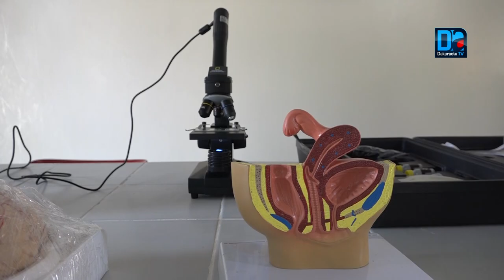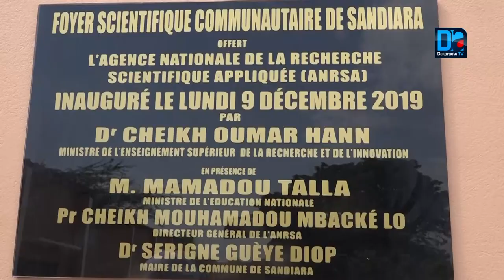"Aucun pays ne peut se développer sans la Science"